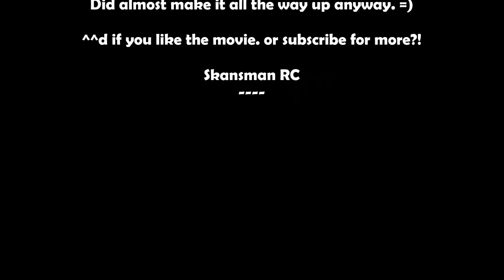Skansman RC - Axial Wraith - Snow crawl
Did only have rear wheel drive, at the end.
Broken again, live to fight another day.
Did almost make it all the way up anyway. =)

Skansman RC - RC just for fun!